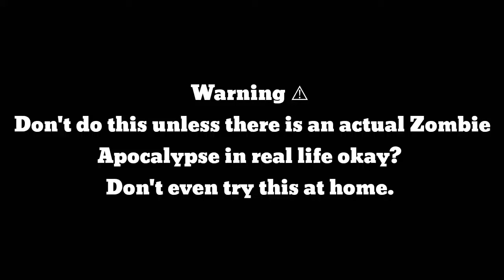Antihero VS Zombies | Short Gacha Skit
➡️Follow me and add me as a friend!
➡️To talk to me privately

✔️Background Music
THEY ARE ALL OWNED BY THEIR TRUE OWNERS! WHICH IS NOT ME!

➡️Love ya all see ya next time!
️"The ANTIHEROES"
➡️Theories that if you like the video the like button will turn blue.